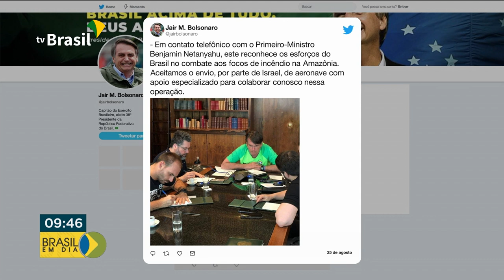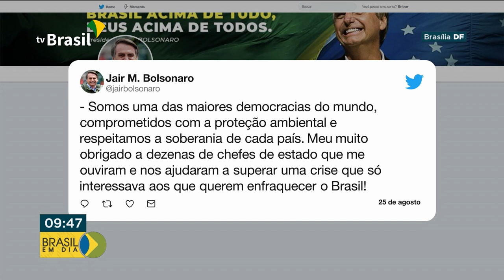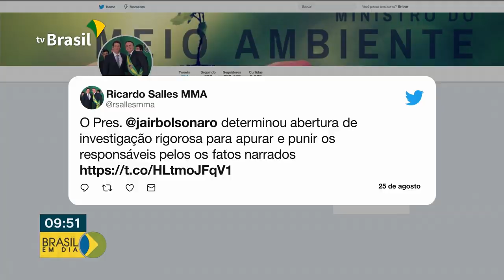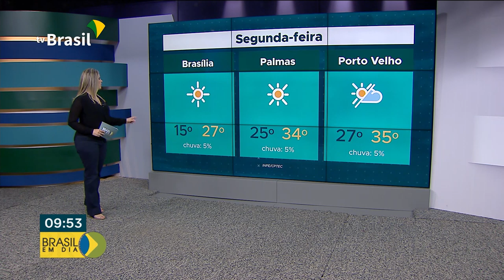Brasil em Dia - 26 de agosto de 2019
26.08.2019 - Confira as notícias do governo federal nesta segunda no Brasil em Dia.